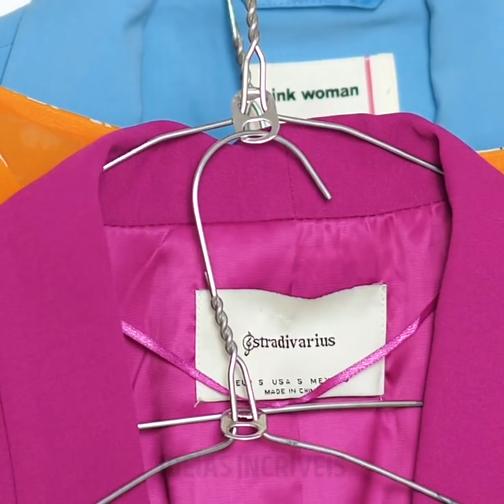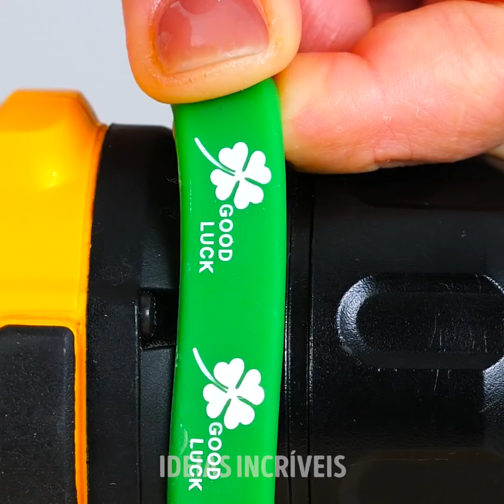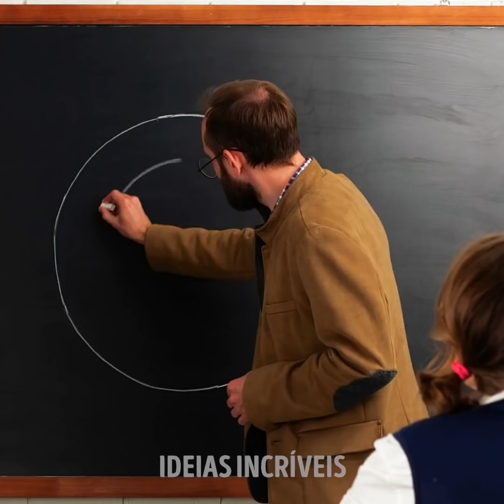25 ARTESANATOS ECONÔMICOS PORÉM DIVERTIDOS PARA QUALQUER OCASIÃO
SOLUÇÕES GRATUITAS PARA TODOS OS SEUS PROBLEMAS

Às vezes nós procuramos maneiras caras de resolver pequenos problemas irritantes que encontramos em nosso cotidiano. Por exemplo, quando algo quebra aí na sua casa. Em lugar de tentar consertar as coisas, acabamos comprando algo novo ou procuramos uma ferramenta projetada especificamente para esse fim. Mas, para economizar tempo e dinheiro, eu te mostro alguns truques geniais e bricolagens que você pode experimentar para resolver os pequenos problemas do dia a dia.
Eu te mostro um nó simples que você pode experimentar nas calças de moletom para ajustá-las facilmente à sua figura, em vez de amarrar as duas listras todas as vezes.
Você pode girar uma mecha de cabelo ao redor da chapinha para criar lindos cachos de Verão.
Maximize o espaço em seu armário, prendendo o anel de uma lata nos cabides - assim como te mostramos. Depois, você pode pendurar outros cabides todos juntos e pronto. Dessa forma, você também pode organizar suas roupas em conjuntos ou para combinarem.
Não use as mãos para ralar uma batata. Simplesmente, prenda-a em um garfo ou hashi e segure-a assim para a segurança dos seus dedinhos.
Assista até o final para descobrir mais truques incríveis de cozinha e macetes de beleza que te ajudarão a mudar sua rotina.

MINUTAGENS:
0:25 - Cachos simples feitos com uma chapinha
2:44 - Geniais truques de cozinha
4:28 - Truques domésticos
6:19 - Organizador para suas ferramentas e segurança
7:45 - Macetes incríveis com tesouras
9:50 - Como afiar uma tesoura